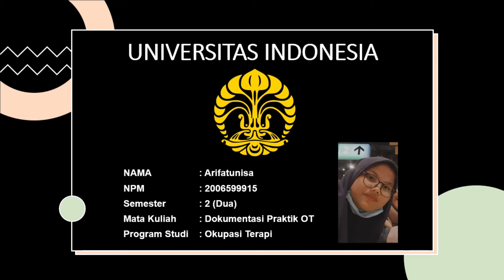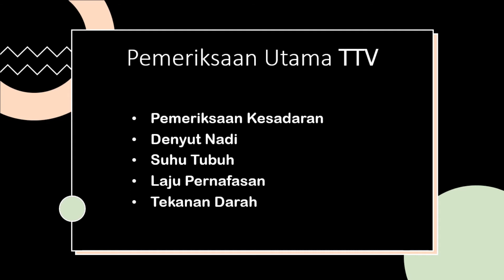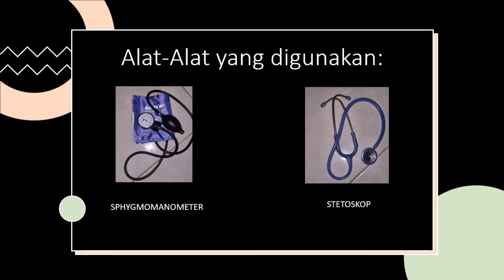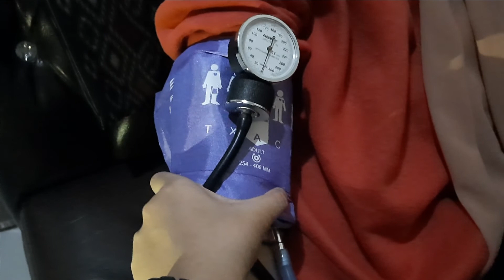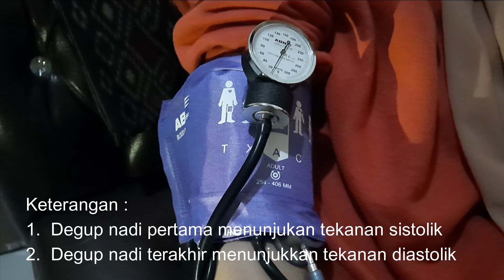Pemeriksaan Tanda-Tanda Vital (TTV) dan cara pengukuran tekanan darah : Arifatunisa - 2006599915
Hi, semuanya!
Kalian udah tau belum apa itu TTV dan bagaimana cara untuk mengukur tekanan darah?? Jadi disini akan dibahas tentang apa itu TTV dan cara bagaimana melakukan pengukuran tekanan darah. Selamat menonton.